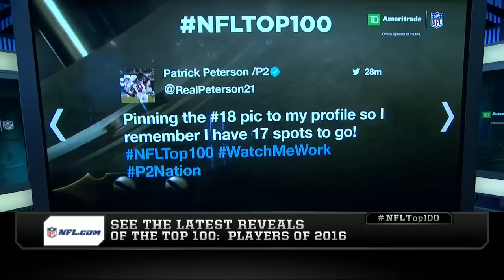Josh Norman Reacts to #11 Ranking | Top 100 Players of 2016 Reaction | NFL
Redskins cornerback Josh Norman joins the "Top 100 Players of 2016 Reaction" show to react to being voted by his peers as the 11th best player in the NFL.